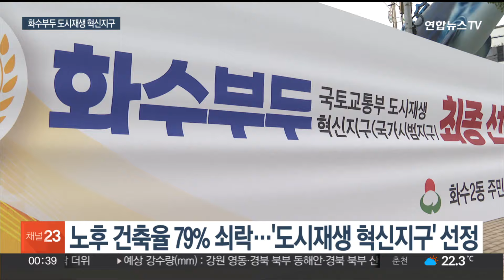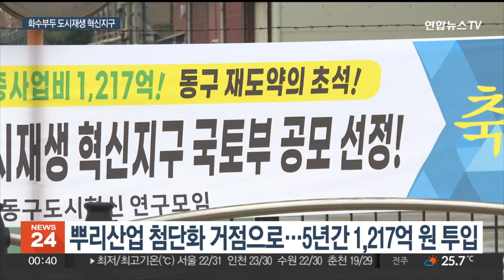낡고 오래된 인천 화수부두…뿌리산업 첨단화 거점된다 / 연합뉴스TV (YonhapnewsTV)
낡고 오래된 인천 화수부두…뿌리산업 첨단화 거점된다

[앵커]

한때 수도권 제일의 새우젓 시장으로 꼽혔던 인천 화수부두가 정부가 선정한 '도시재생 혁신지구'로 지정됐습니다.

낡고 오래돼 역할을 다한 부두는 뿌리산업 첨단화를 위한 경제 거점으로의 변신을 앞두고 있습니다.

[기자]

과거 인천 3대 어항으로 불렸던 화수부두.

1970년대에는 수도권 제일의 새우젓 시장으로 꼽히기도 했지만, 오늘날 거리는 한산하기만 합니다.

제조업의 중심지였던 부두 일대는 인근에 새로운 산업단지가 생겨나면서 노후 건축물이 79%에 달할 정도로 쇠락했습니다.

정부는 최근 화수부두 일대를 '도시재생 혁신지구'로 선정했습니다.

쇠퇴한 지역에 산업과 상업, 주거 등의 기능이 한데 모인 경제 거점을 조성하는 개발 사업입니다.

인천 동구는 5년간 250억원의 정부 예산을 포함해 총 1천200억여 원을 들여 부두를 첨단산업 거점으로 조성할 예정입니다.

기계, 금속, 철강 관련 소규모 공장이 있는 지역 특성을 활용해 첨단 뿌리산업의 중심지로 키운다는 구상입니다.

이를 위해 뿌리산업 기업들의 기술 고도화를 돕는 기업 성장 촉진센터와 스타트업을 발굴하는 취·창업지원센터 등이 조성됩니다.

정주 여건 향상을 위해 근로자와 주민들을 위한 생활 SOC 시설과 상업시설, 사무실과 임대주택 등도 함께 마련됩니다.

동구는 1천300명에 달하는 고용 유발과 1천800억원이 넘는 생산 유발 효과가 있을 것으로 전망했습니다.

특히 2026년 출범을 앞둔 제물포구의 성장동력이 될 거라는 기대입니다.

[김찬진 / 인천 동구청장] "우리 동구뿐 아니라 제물포구의 산업·경제 전반에 신성장 동력을 확보하는 데 있어서 마중물 역할을 하게 될 예정입니다."

인천을 대표하는 어항이었던 화수부두 일대는 오는 2029년 뿌리산업에 기반을 둔 복합거점시설로 재탄생할 예정입니다.

[영상취재 기자 이상혁]